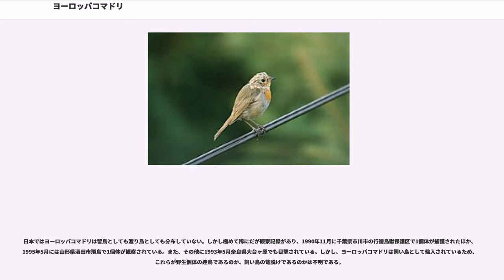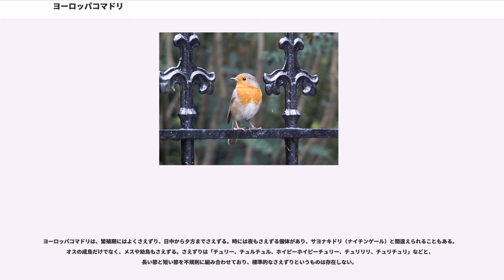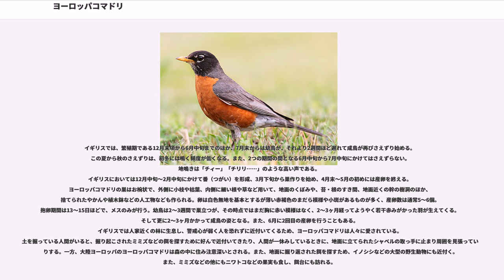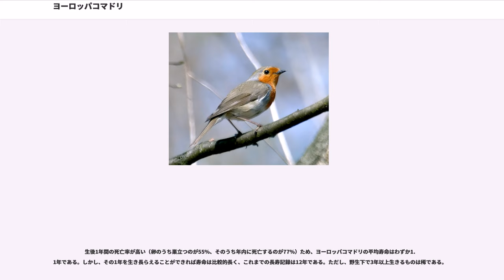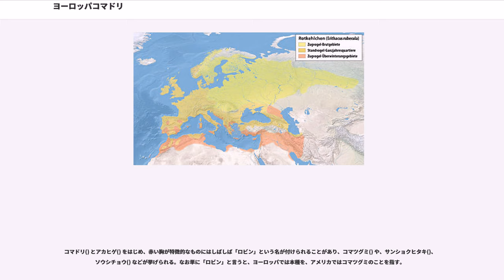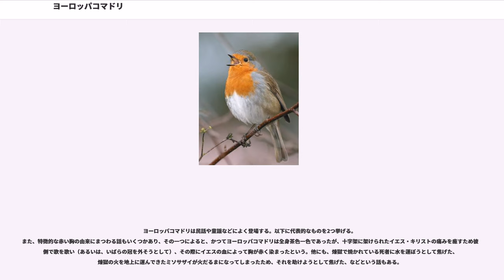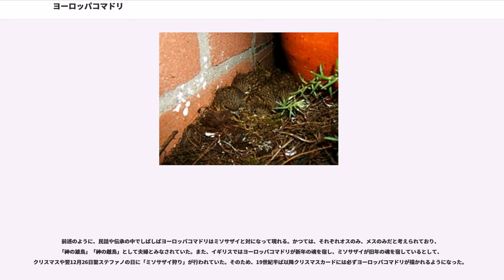ヨーロッパコマドリ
ヨーロッパコマドリ（学名："、英名：）は、スズメ目ヒタキ科の鳥である。かつてはツグミ科に分類されていたが、現在では再編されヒタキ科に分類されることが多い。ヨーロッパの文学作品等における「コマドリ」「駒鳥」とは、本種のことである。

ロンドン・タイムズが1960年代初めに行った人気投票でも1位になるなど、イギリスでは特に馴染み深い野鳥の1つであり、政府などから正式に制定されてはいないが一般に国鳥とされている。

ヨーロッパで一般的な鳴禽類の一種である。体長は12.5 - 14センチメートルと小さく、雌雄同色、顔から胸が赤橙色なのが特徴である。その周囲はやや青みがかった灰色に縁どられている。腹の色は白色だが脇のあたりは褐色みを帯び、頭から背にかけては灰色がかったオリーブ褐色、腰から尾はそれよりやや明るい茶褐色である。翼は黒褐色で、次列風切と三列風切の外弁はオリーブみがかっている。くちばしは黒色、足は暗肉色。

ヨーロッパ全域のほかシベリア西部（東限はオビ川）、カフカース、アルジェリア、大西洋上のアゾレス諸島、マデイラ諸島まで広く分布する。詳細は後述の亜種の節を参照。

ほとんどは留鳥として分布するが、スカンディナヴィアなど寒冷地のヨーロッパコマドリは、きびしい冬から逃れるためフランスやイベリア半島、北アフリカへと渡りを行う。移動は主に夜間に行われる。その年の天候によっては、ベルギー、オランダ、イギリスなどで秋に一斉に移動するヨーロッパコマドリの群れが見られ壮観である。春の渡りは北海沿岸を経由し、4月前半に集中する。なお、鳥の渡りが知られていなかった古代ギリシャのアリストテレスは、ヨーロッパコマドリをシロビタイジョウビタキの冬の姿だと考えていたようである。

グレートブリテン島のヨーロッパコマドリ、特にオスの成鳥は基本的に留鳥でイギリス国内での移動にとどまるが、少数（主にメス）は冬の間を南ヨーロッパで過ごし、さらにその一部はスペインへまで渡りを行う。

日本ではヨーロッパコマドリは留鳥としても渡り鳥としても分布していない。しかし極めて稀にだが観察記録があり、1990年11月に千葉県市川市の行徳鳥獣保護区で1個体が捕獲されたほか、1995年5月には山形県酒田市飛島で1個体が観察されている。また、その他に1993年5月奈良県大台ヶ原でも目撃されている。しかし、ヨーロッパコマドリは飼い鳥として輸入されているため、これらが野生個体の迷鳥であるのか、飼い鳥の篭脱けであるのかは不明である。

『日本鳥類目録 改訂第6版』（2000年）では、「亜種を同定できない」「自然分布とするには疑問がある」「論文として公表されていない」ことから本編中での掲載はされず、「検討中の種」として扱っていたが、改訂第7版（2012年）では迷鳥として正式に掲載されており、分布は北海道、本州（千葉、奈良）、飛島（山形県）、舳倉島（石川県）。

ヨーロッパコマドリは、繁殖期にはよくさえずり、日中から夕方までさえずる。時には夜もさえずる個体があり、サヨナキドリ（ナイチンゲール）と間違えられることもある。オスの成鳥だけでなく、メスや幼鳥もさえずる。さえずりは「チュリー、チュルチュル、ホイピーホイピーチュリー、チュリリリ、チュリチュリ」などと、長い節と短い節を不規則に組み合わせており、標準的なさえずりというものは存在しない。

イギリスでは、繁殖期である12月末頃から6月中旬までのほか、7月末からは幼鳥が、それより2週間ほど遅れて成鳥が再びさえずり始める。この夏から秋のさえずりは、初冬には鳴く頻度が低くなる。また、2つの期間の間となる6月中旬から7月中旬にかけてはさえずらない。地鳴きは「チィー」「チリリ……」のような高い声である。
イギリスにおいては12月中旬～2月中旬にかけて番（つがい）を形成、3月下旬から巣作りを始め、4月末～5月の初めには産卵を終える。ヨーロッパコマドリの巣はお椀状で、外側に小枝や枯葉、内側に細い根や草など用いて、地面のくぼみや、苔・根のすき間、地面近くの幹の樹洞のほか、捨てられたやかんや植木鉢などの人工物なども作られる。卵は白色無地を基本とするが薄い赤褐色のまだら模様や小斑があるものが多く、産卵数は通常5～6個。抱卵期間は13～15日ほどで、メスのみが行う。幼鳥は2～3週間で巣立つが、その時点ではまだ胸に赤い模様はなく、2～3ヶ月経ってようやく若干赤みがかった羽が生えてくる。そして更に2～3ヶ月かかって成鳥の姿となる。また、6月...